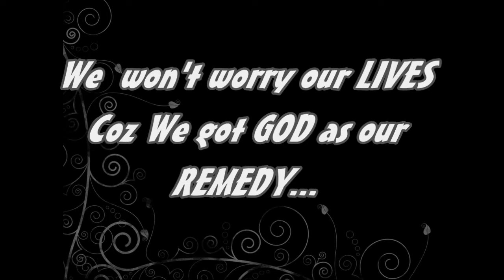The Remedy (Jason Mraz) - SPC Mechanical Engineers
These were the times during our review days... Congratulations to all my Batchmates in Saint Peter's College Department of Mechanical Engineering for passing the Board Exam held last September 22 - 23, 2013.

Congratulations! And to God be the glory. ^____^